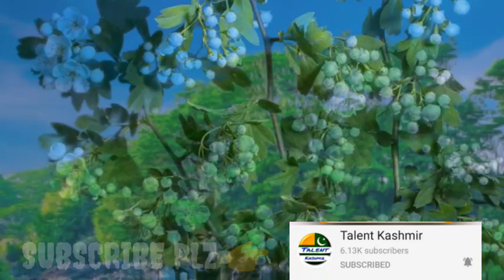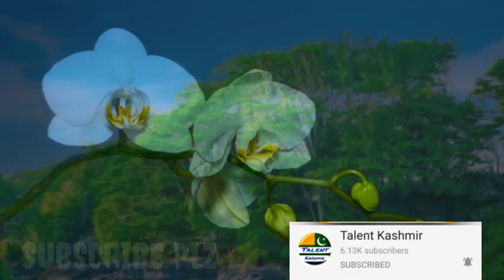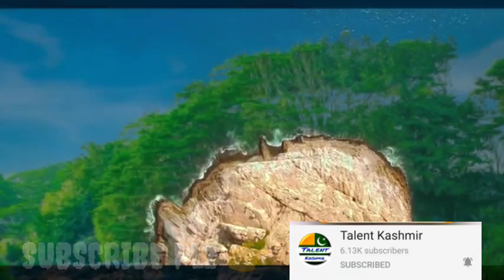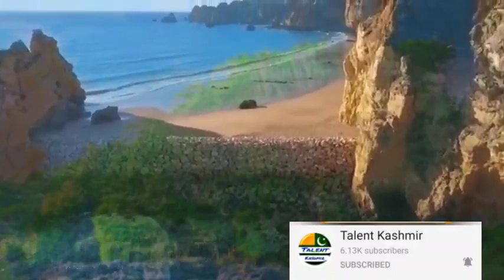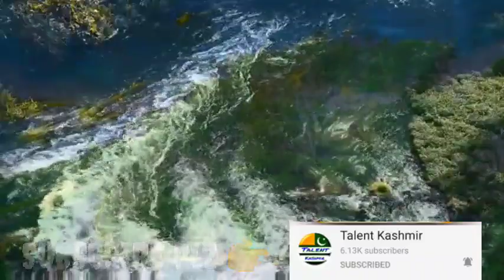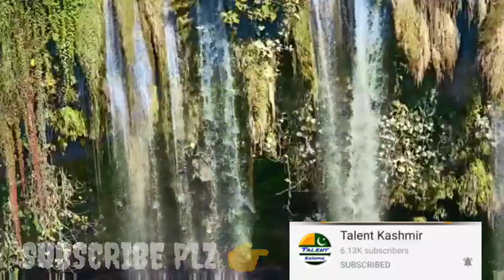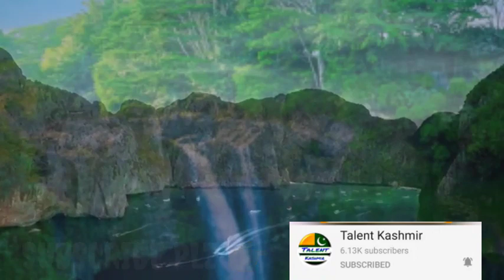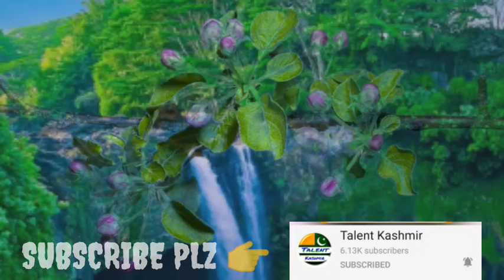qadir saebe ganie kashmiri sufi new song|shooqe saan darooda par ashqa#talentkashmir heart touching❤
our content are original and recorded by
team Talent kashmir.

we are requesting please don't use our content.

FOR ANY PROGRAME
BY OUR PHONE NUMBERS
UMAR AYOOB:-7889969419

credit:-Talent kashmir
Artist :- Gulzar Areun bandipora.
Lyrics:- qadir-seab-ganie
Produced by :- Talent kashmir.
Sound Engineering :-  Ahmed Afaq
Filmed by :- UMAR
Directed by :- (AFAQ) (UMAR)

qadir seab ganie :-kashmiri sufi song

gulzar kashmiri song of qadir seab ganie

gh mohd bhat kashmiri song:-

mohd abdullaah shaaksaaz kashmiri sufi song of qadir seab kehnie

kalima shams faqir by majeed ganie:-

T A L E N T K A S H M I R

we find your favourite content

Asalam u Alaykum to All who are intrested in  clean and quality of Sufism contents.i am an ordinary person who has unusual tastes,i hope there are many who agree with this.
i created this channel in order to attract a lot of people that take the good  videos.

We Presents,

       KASHMIRI SUFI SONGS videos.

Kalma shams fakeer
Kalma ahad zarger
Kalma rehem sahb
Kalma Ahmad batweer
And other sufi poets.
Plz keep ur support to us. !